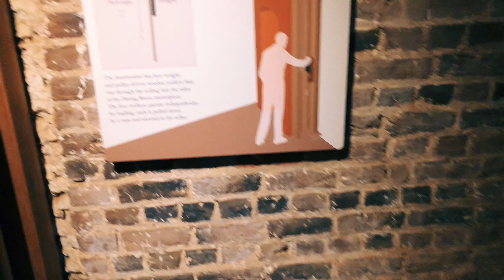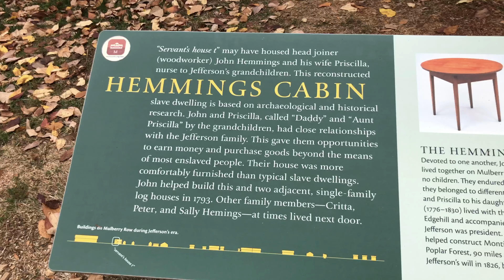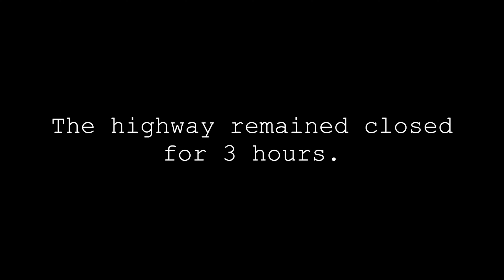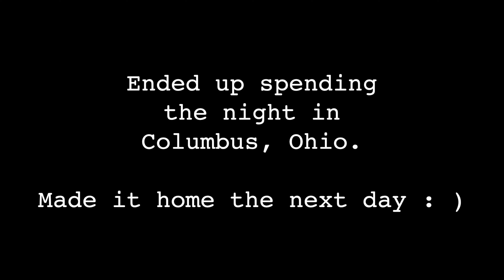MONTICELLO VIDEO: LIFE OF A POLYMATH + How to take a quick road trip!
In this episode, LINDSEY takes a road trip to Charlottesville, VA to visit Monticello. A former history teacher and life-long learner, LINDSEY has always wanted to visit Thomas Jefferson's home -- However, with a new job, the window of opportunity is short. Follow her quick journey to Monticello and back.